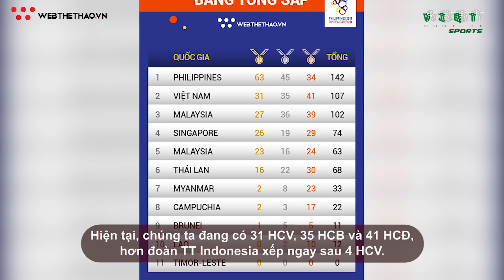Vietcontent Sports News - SEA Games 05/12: Huy Hoàng thăng hoa; Trương Đình Hoàng vào bán kết